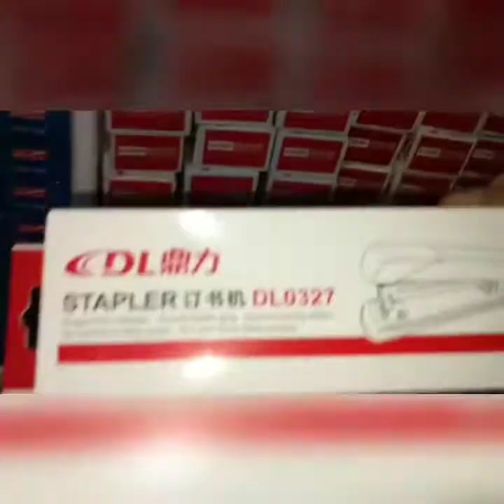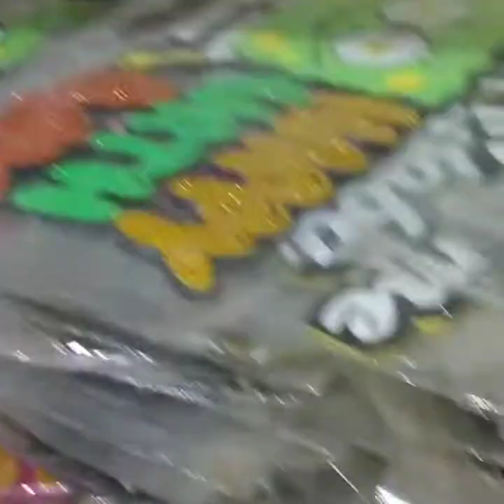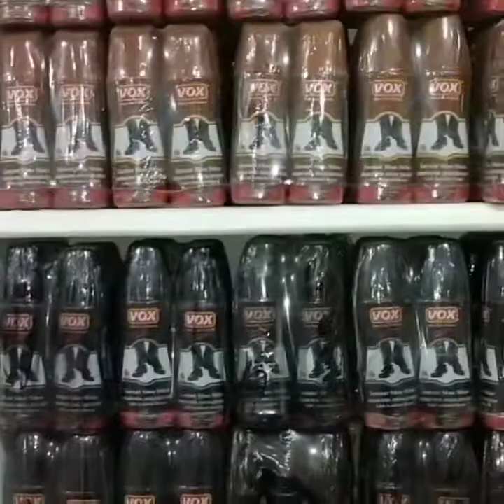الجزء الثاني/الفيديو المطلوب بقوه /مكان اكتشاف /ارخص الادوات المدرسيه /وخصومات للمتابعين